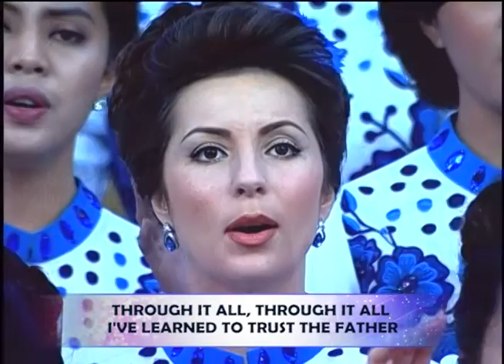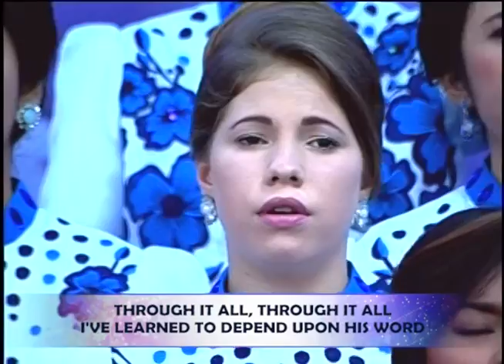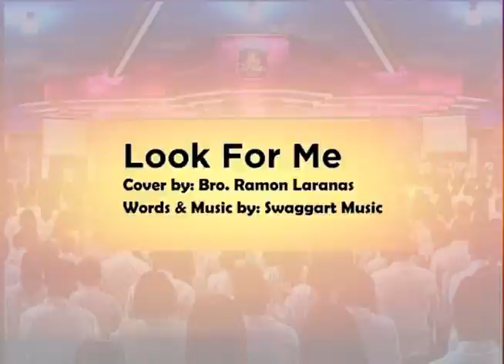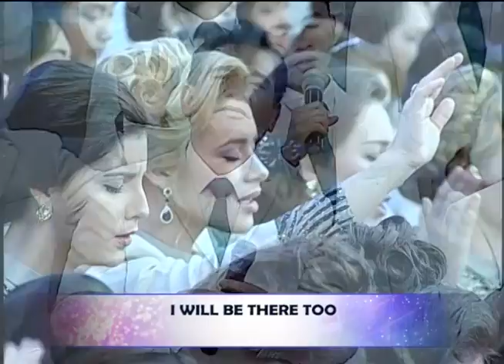Songs of Worship in the Night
He Is My Everything
I Lost It All To Find Everything
The Potter's House
It Came to Pass - Pani
New House - Joan Ewing/ Murrell Ewing
Heaven Sounding Sweeter - Jimmy Swaggart
How Beautiful Heaven Must Be - Traditional
Look For Me - Swaggart
Leaving On My Mind -Rusty Goodman / Swaggart Music
We'll Never Grow Old - Jimmy Swaggart